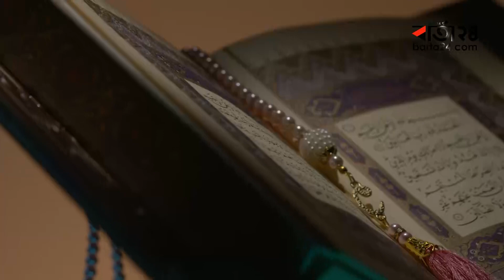সিদ্ধান্ত নেওয়ার আগে ৫ বিষয়ে জেনে নিন | Decision Making | Islam | Barta24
সিদ্ধান্ত নেওয়ার আগে ৫ বিষয়ে জেনে নিন